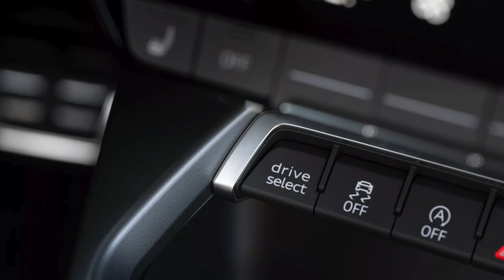2025 Audi S3 Facelift With Upgraded Engine, Improved Transmission & 23 Extra HP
Audi has released the first pictures and details about the 2025 S3, ahead of its full debut.

Described as “more than a mere product upgrade,” the car sports a new front end with a revised grille as well as a repositioned logo. They’re joined by a sportier bumper and evolutionary headlights.

The changes continue out back as the model has been equipped with a new bumper that features angular reflectors, which are housed in a recess that mimics a vent. We can also see new taillights, an Akrapovic exhaust, and a far more aggressive diffuser.

While Audi was coy about the styling changes, the company confirmed the car has an upgraded 2.0-liter TFSI four-cylinder engine. It produces 328 hp (245 kW / 333 PS) and 310 lb-ft (420 Nm) of torque, which is an increase of 23 hp (17 kW / 23 PS) and 15 lb-ft (20 Nm). Thanks to the extra oomph, the dash from 0-62 mph (0-100 km/h) takes 4.7 seconds while the top speed is electronically limited to 155 mph (250 km/h).

The engine is connected to a seven-speed S tronic transmission, which offers improved responsiveness. As Audi explained, “the shift time for gearshifts under full load has been halved and engine speeds are increased under partial load when the transmission is set to D.”